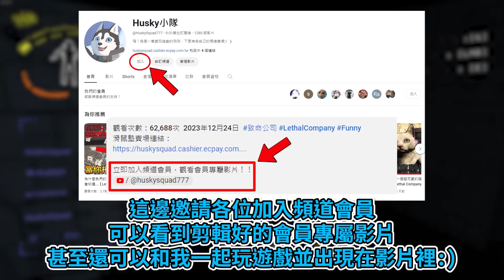在這遊戲裡絕對不要相信這隻Maxwell貓！！我警告你了...【Lethal Company 致命公司】｜Husky小隊(461)